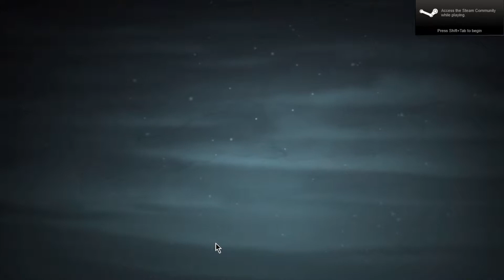"Whaaaa!" Mark of the Ninja: Book 1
Join me as I return to youtube gameplayery as a kill my way through hoards of armed people who I have no clue why they are here or why they are killing us ninjas in the first place but anyways I got carried away with this run-on sentence as I try to kill them all in a desperate attempt to not die!
Be the First to Comment if you want a free FTL: Faster Than Light Steam Key!